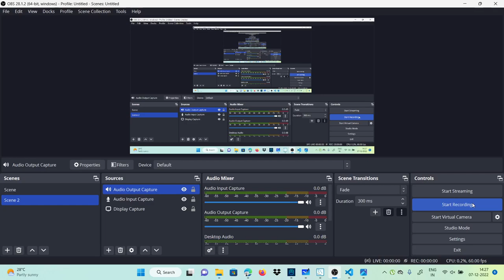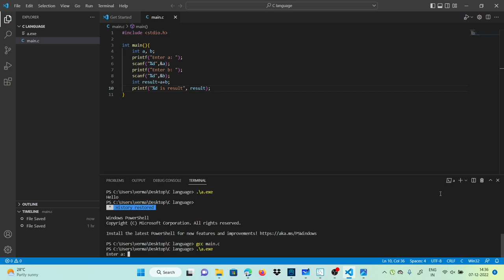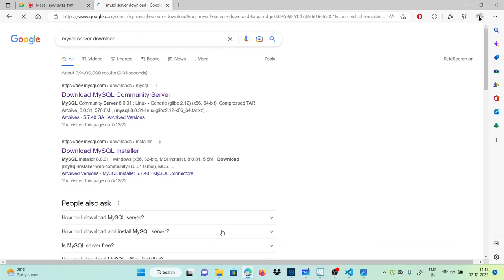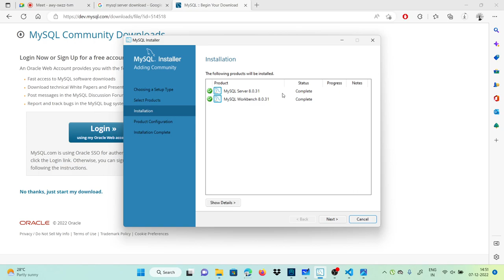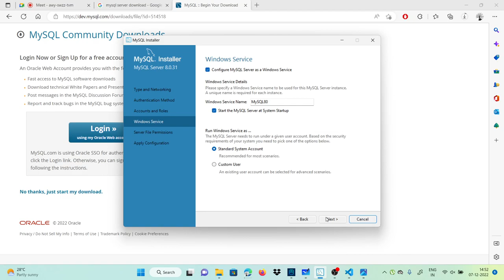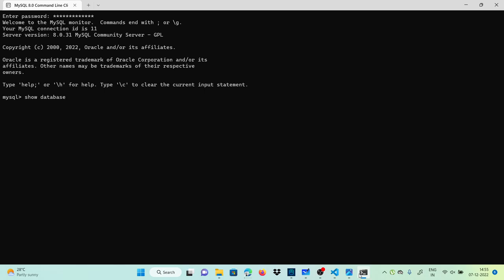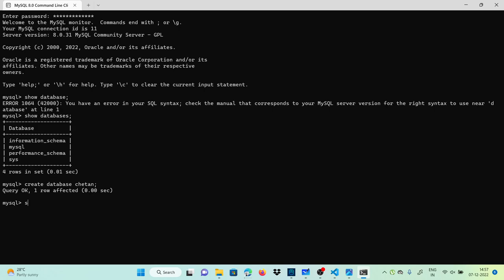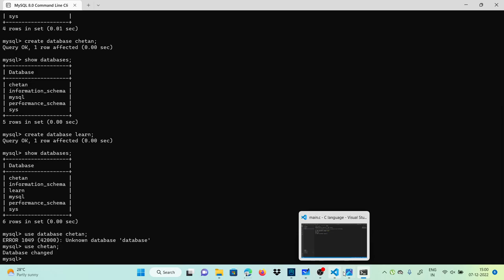Part 1: Database Management System with MYSQL